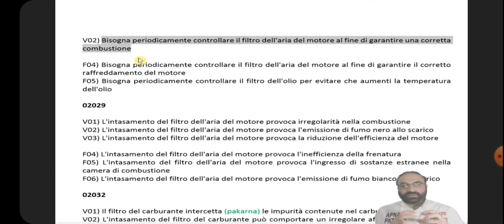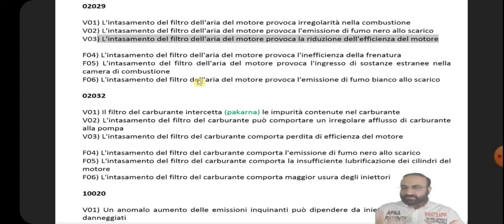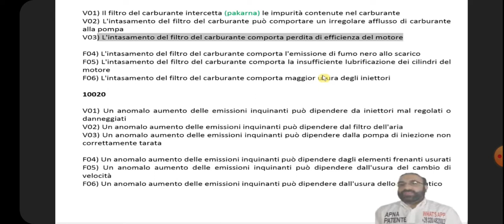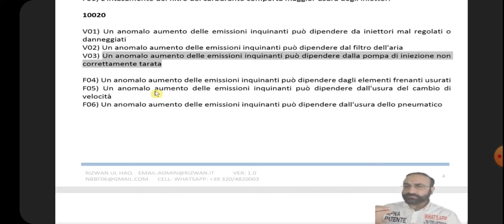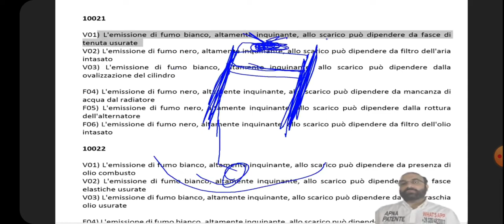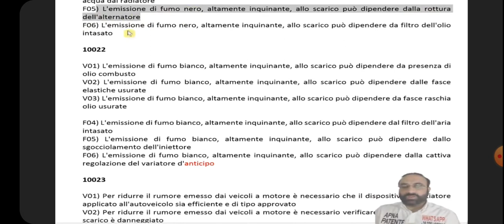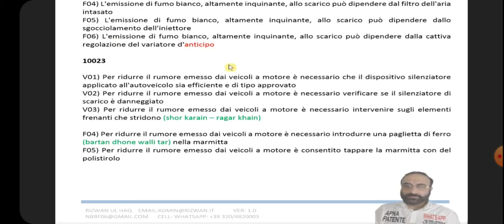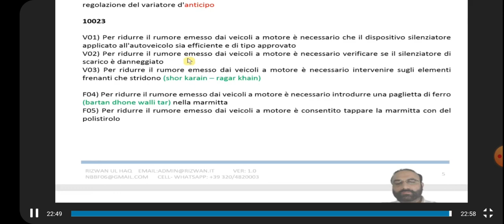Episodes 52 Chapter 10-3